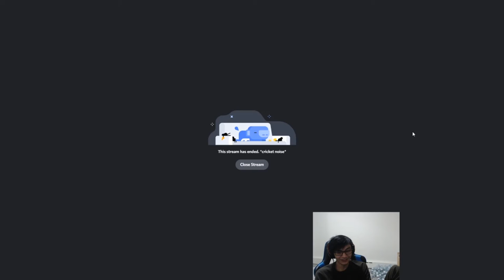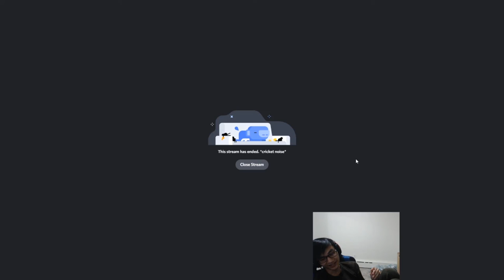Grimple and Yoldeler Argue 5